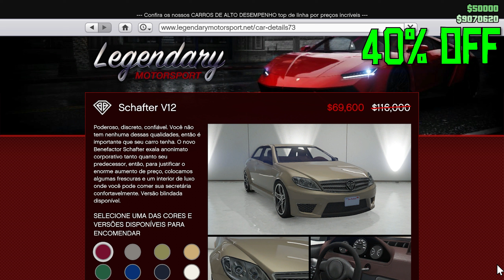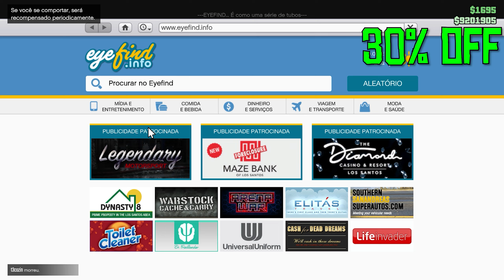MERCEDES REMOVIDAS + 3X MISSÕES DO TERRORBYTE DESCONTOS E MAIS - ATUALIZAÇÃO SEMANAL GTA 5 ONLINE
Fala Malucos, no vídeo de hoje vamos ver as atualizações semanais do gta online com o terrorbyte em promoção, carros removidos, desconto em carros, 3x nas missões do terrorbyte e muito mais. Também vamos tunar o Benefactor SM722. Vamos ver qual cor, acessórios e rodas ficam melhor neste carro e se ele é bom.

*SOCIAL*

0:00 - Carro da Roleta
0:41 - Luxury Super Auto
0:51 - Simeon
2:17 - Carro do Guincho
3:29 - Carros do teste drive
3:55 - Carros com desconto
5:28 - Garagem executiva com desconto
5:38 - Camiseta Grátis
5:44 - Missões com 2x e 3x
6:05 - Carros do Ferro Velho
6:17 - Desafio semanal de 100k
6:28 - Indicação de compra
7:01 - Carro Real
7:17 - Onde Compra
7:23 - Tunando o Benefactor SM722
8:54 - Como Ficou
9:22 - Considerações e Testes